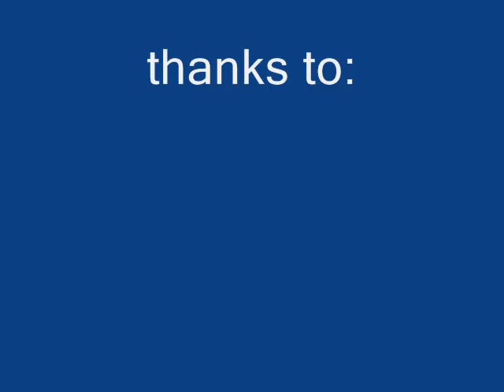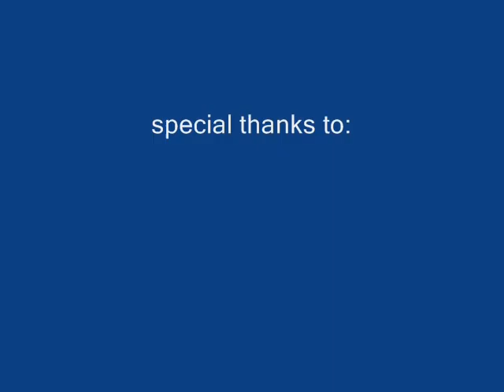beer parteeyy ecoi's crib